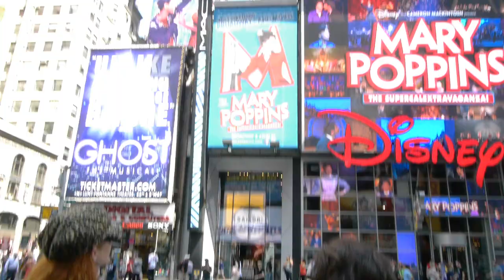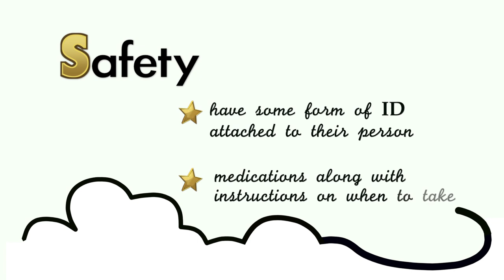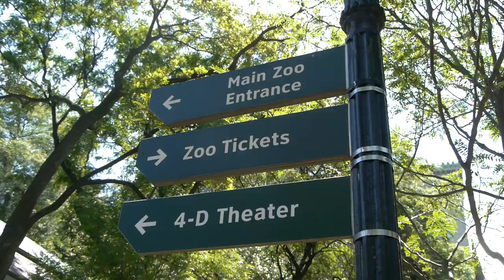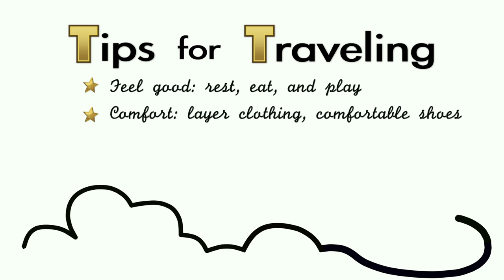How to travel with grandchildren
Without proper planning, traveling with grandchildren can be disastrous. As grandparents we have different interests and energy levels than our grandchildren. I remember the first time Sidda had an overnight with me. Things were going great until evening and she missed her parents and familiar surroundings. Travel readiness is an important factor when traveling with grandchildren. On our trip to NYC, my daughter and I were Sidda's support team. She felt safe and comfortable with her new surroundings. Medication is another important concern when traveling with grandchildren. Make sure that you have an ample supply and med schedule. Don't rely on your memory. Write down the schedule. As older folk, we have different interests than our grandchildren. Since the purpose of our trip is to spend time with them, we need to carefully select a destination that matches their likes. Discussion of destination places between grandparents and grandchildren is essential for a successful trip. Be flexible. Hold off on booking tickets until you're sure the best destination has been selected.
Planning doesn't stop at the destination. Sketch out a daily point-to-point plan. Certainly it can be changed, but at least you have an idea of where and what each day will bring. On our NYC itinerary, we didn't plan to go to Time Square. But, it turned out to be one of the most fun places we went.
Remember, not everything you plan is a winner. Twila and I both thought a ride through Central Park in a Hansom Cab would be one of the most exciting things on our agenda. This just didn't move quickly enough to keep Sidda's attention. She was much more interested in rubbing the nose of the horse, than ridding in the carriage. The Museum of Natural History was a winner. She wanted to stay much longer than what was on our schedule, so we just made some adjustments and accommodated her interest.